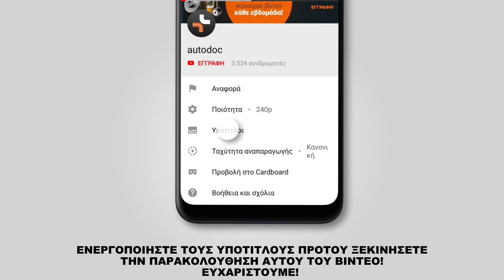Πώς αντικαθιστούμε δίσκοι εμπρόσθιας φρένων σε FIAT BRAVO 2 (198) [ΟΔΗΓΊΕΣ AUTODOC]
Πώς αντικαθιστούμε δίσκοι εμπρόσθιας φρένων σε FIAT BRAVO 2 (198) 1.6 Hatchback 11.2006–σήμερα [ΟΔΗΓΊΕΣ AUTODOC]

Το δίσκοι φρένων FIAT Stilo Multi Wagon - 08.2008) / LANCIA Delta III - 08.2014) / FIAT Stilo Hatchback - 11.2006) θα πρέπει να αντικαθίσταται κανονικά, με μια συγκεκριμένη διαδικασία.

🔝 Οι κορυφαίες μάρκες που παράγουν δίσκοι φρένων: RIDEX; STARK; A.B.S.; BOSCH; FEBI BILSTEIN.

🛠️ Τα εργαλεία που χρειάζεστε για να αντικαταστήσετε δίσκοι εμπρόσθιας φρένων:
- συρματόβουρτσα
- σπρέι WD-40
- καθαριστικό φρένων
- γράσο χαλκού
- καρυδάκι no.12
- καρυδάκι no.13
- καρυδάκι no.19
- kρουστικό καρυδάκι για μπουλονόκλειδο  №17
- σετ περιστροφής και πίεσης εμβόλων φρένων
- kλειδί kαστάνιας
- δυναμόκλειδο
- mανέλα κολαούζου
- λοστός
- σφήνα τροχού